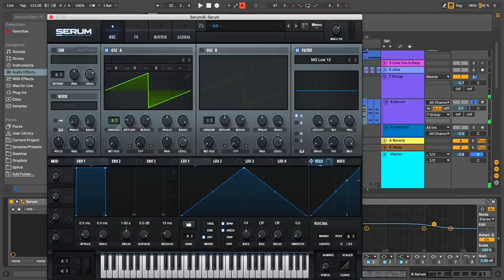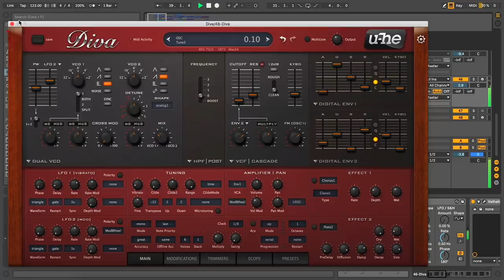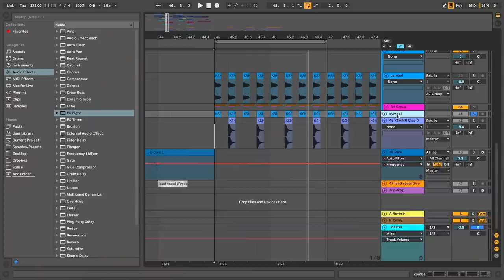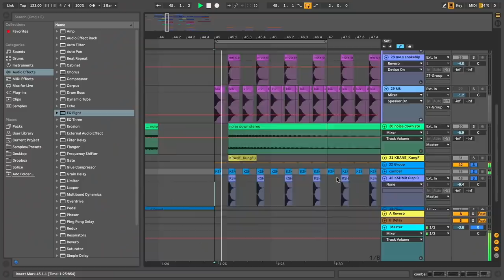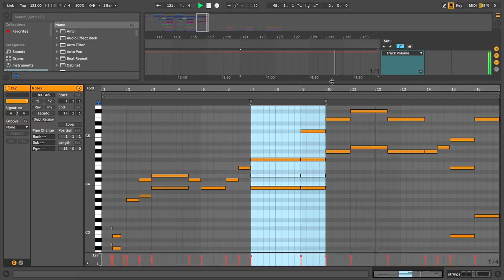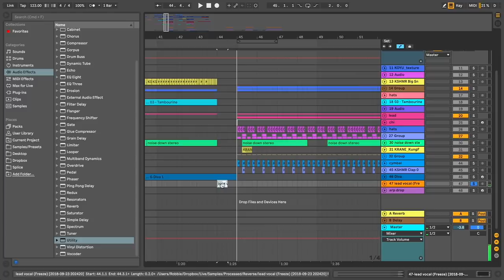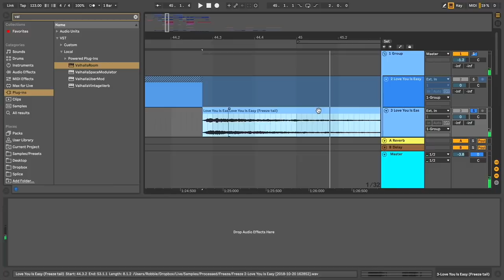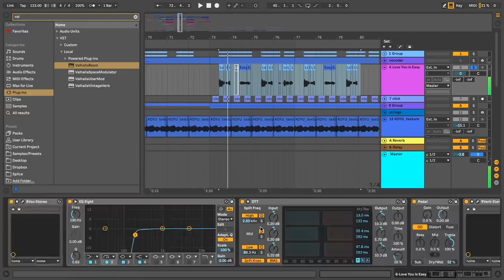Throttle breaks down Wanderlust at ADE 2018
Throttle joins us at ADE 2018 to breakdown his latest track, Wanderlust on Ableton Live 10. In this tutorial, he goes through how he made everything from the vocals to the sweeping synths with his signature dirty disco sound.  Learn more about our online courses, including Ableton,

Filmed by Stanley L.
Edited by Tony H.